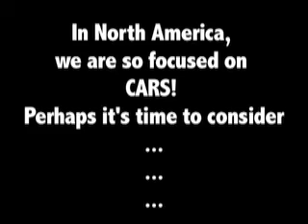Nick: Scooters in Europe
Recently, while Nick was on a 2 week trip in Europe, he captured some video of the Vespa lifestyle.

RBC is currently holding a contest for clients where they can win a Vespa S scooter or 1 of 3 Sony 32" LCD/PS3 combos per day